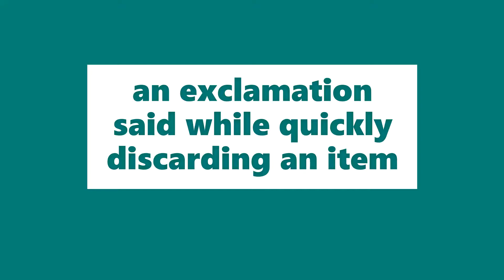Yeet Meaning | Definition of Yeet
Definition: An exclamation said while quickly discarding an item.

Example Sentence: "Yeet!" said Henderson as he tossed the pillow across the room.